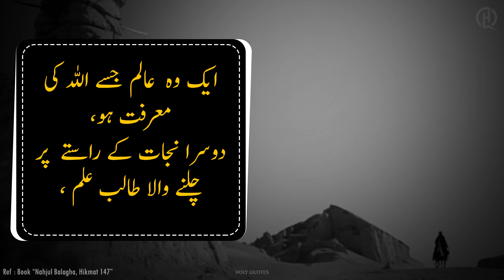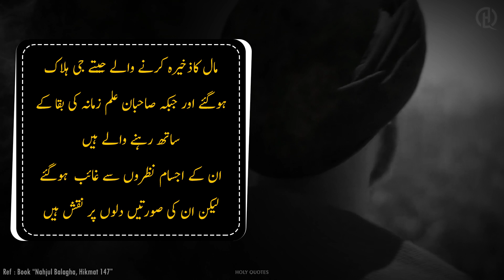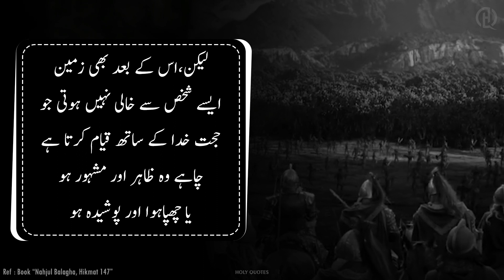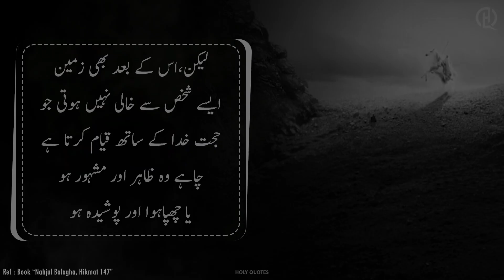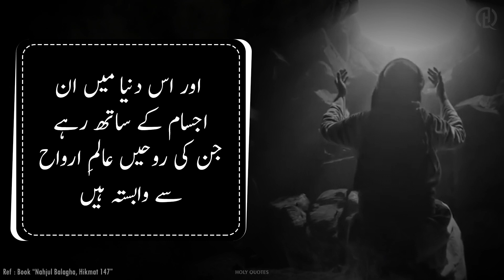► ILM by Imam Ali as - Nehjul Balagha - Hikmat 147 - Emotional & Inspirational Quotes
Topic : Imam Ali (as) Ki Hazrat Kumail (ra) ko Nasihatain
Voice : Holy Quotes Team
Audio : Holy Quotes Team
Editing : Holy Quotes Team

"In this video, we explore the power of holy quotes and how they can bring us closer to our spirituality, faith, and personal growth. Whether you're looking for inspiration, wisdom, or simply a moment of peace, these quotes will touch your heart and uplift your soul. So sit back, relax, and let's delve into the world of holy quotes together."

• Holy Quotes
• Urdu Quotes
• Inspirational quotes
• Religious quotes
• Spirituality
• Faith
• Wisdom
• Motivation
• Guided meditation
• Mindfulness
• Peace
• Hope
• Love
• Gratitude
• Healing
• Positive affirmations
• Encouragement
• Life lessons
• Self-improvement
• Mindset
• Personal growth